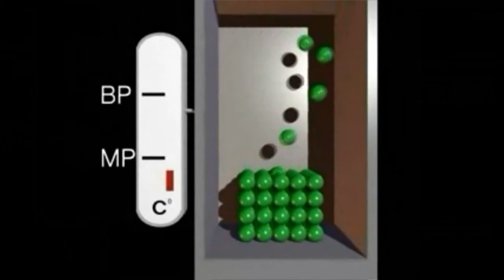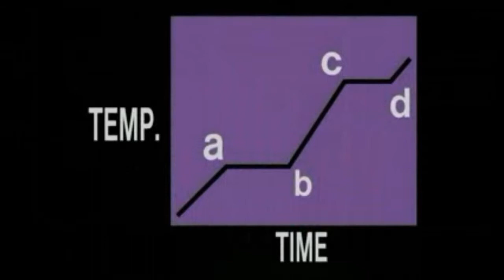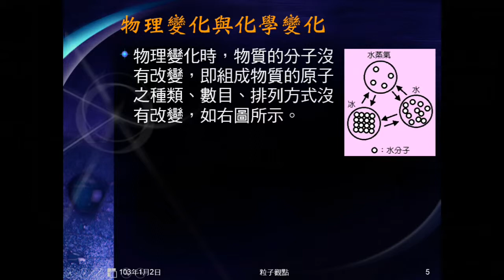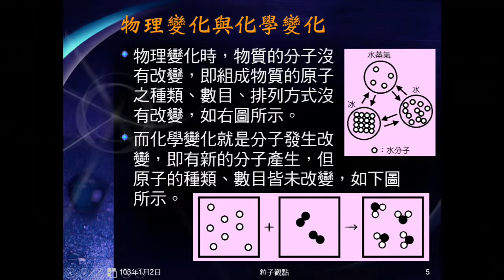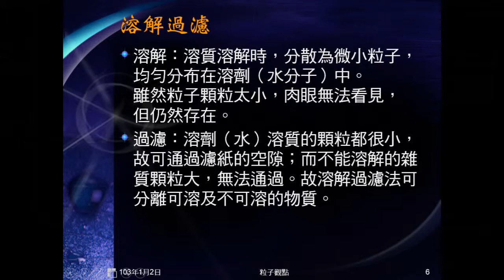102學年國二理化_元素與化合物12：粒子觀點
以粒子觀點說明物質三態、元素化合物、純物質混合物、物理變化化學變化、溶解與過濾。